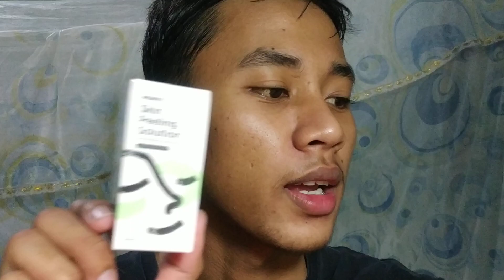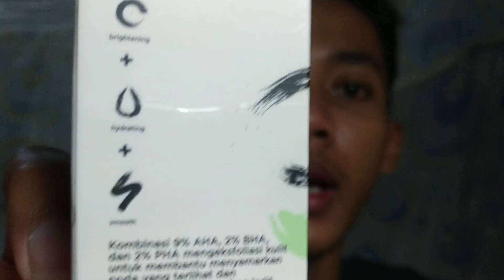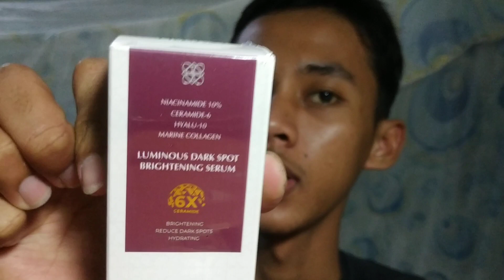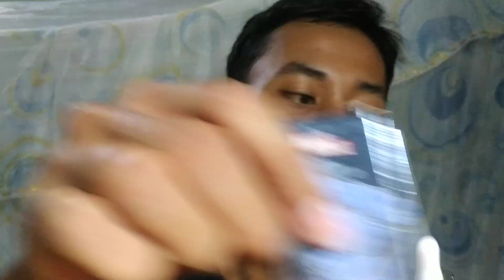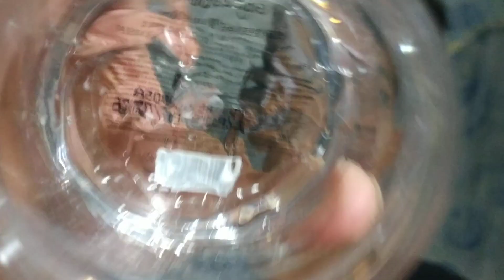AHA Dari Monite